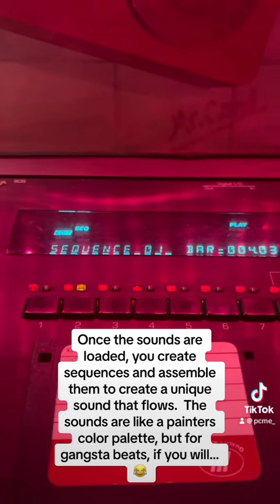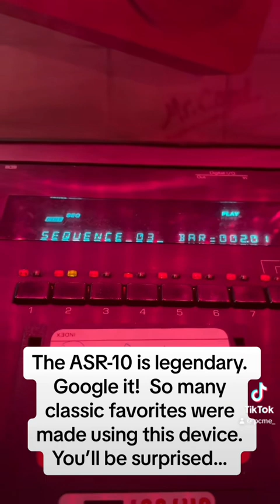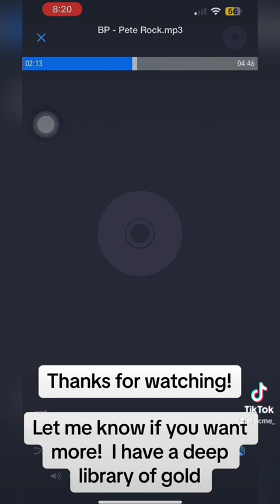Ensoniq ASR-10 90’s Gangsta Beat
Found a floppy disk with an old beat I had created in the mid 90’s. The video gives a quick overview of the process with a higher quality snippet at the end.